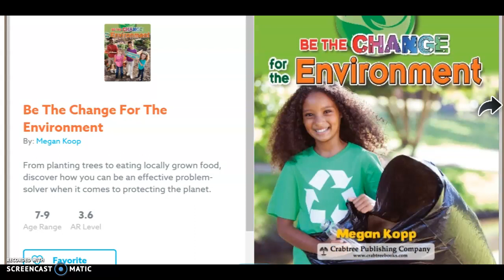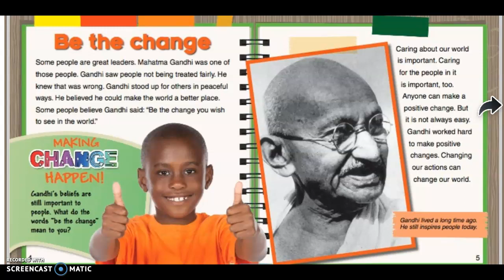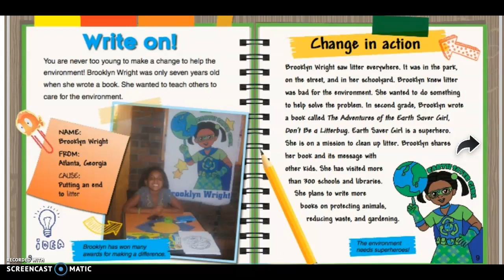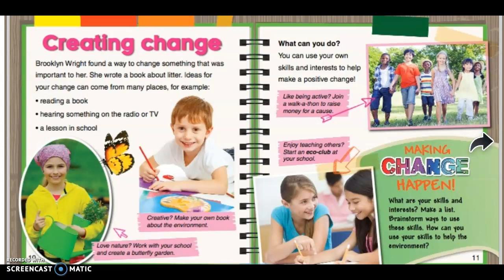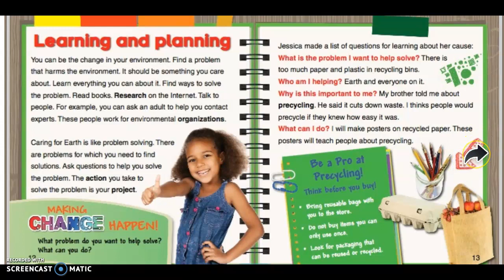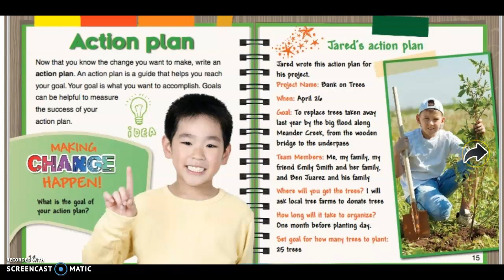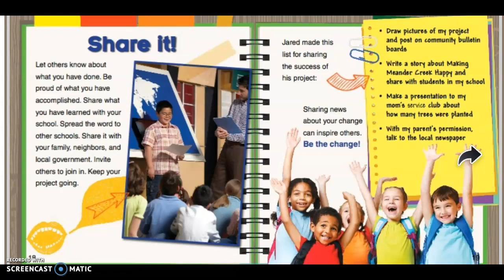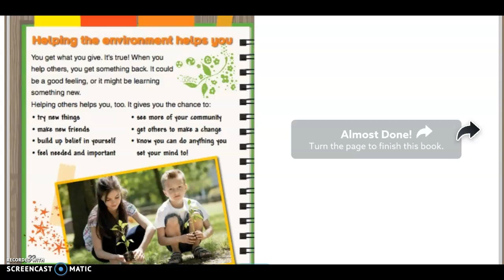Be the Change for the Environment by Megan Koop